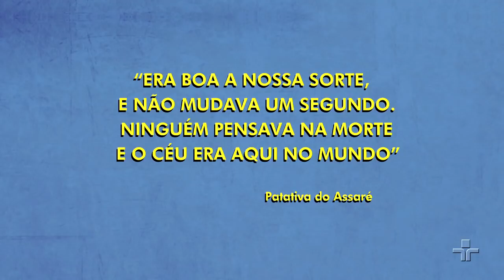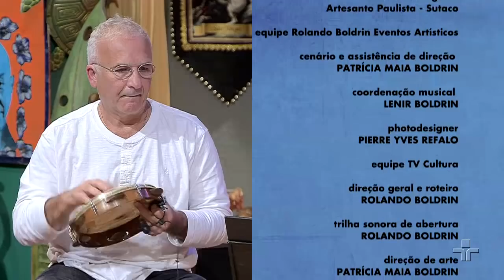Sr. Brasil | Rosa Maria Colin e Arribo Barnabé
O Sr.Brasil recebe a cantora e atriz Rosa Maria Colin, que canta as músicas ‘Kalú’, ‘Romeiros’ e ‘Poeira nos Olhos’. Rolando ainda reapresenta a participação de Arrigo Barnabé que foi ao ar em abril de 2011.